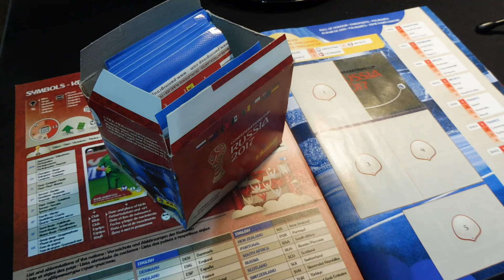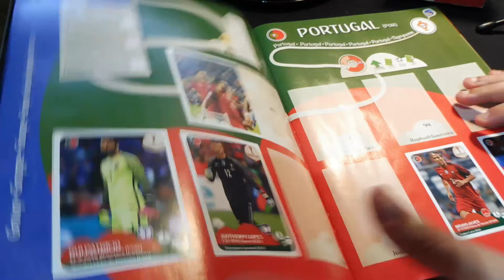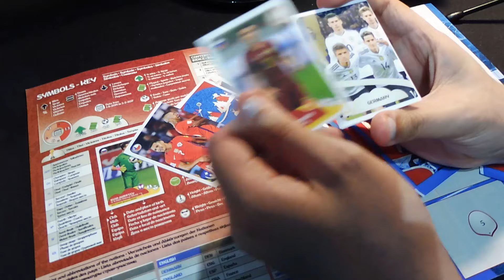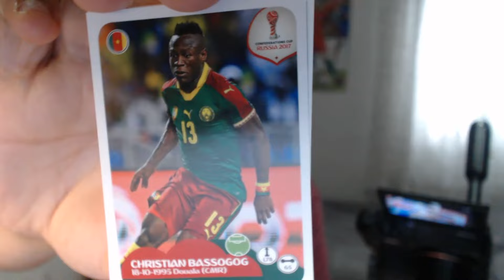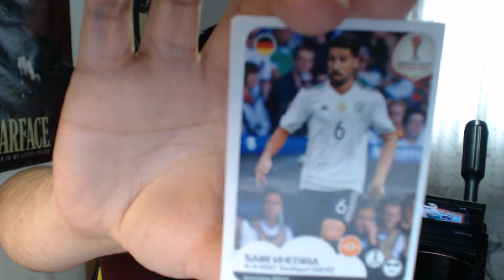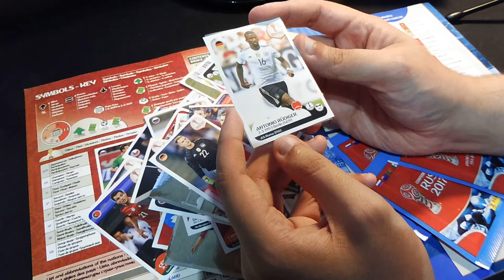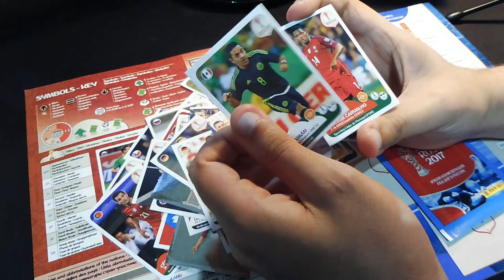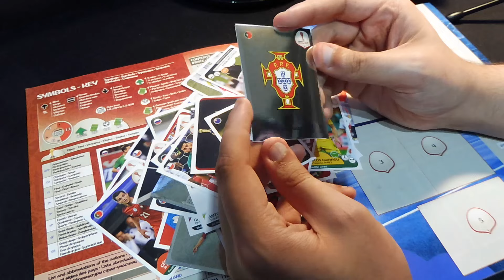SAIU O CRISTIANO RONALDO NA COLECÇÃO DA PANINI!!!